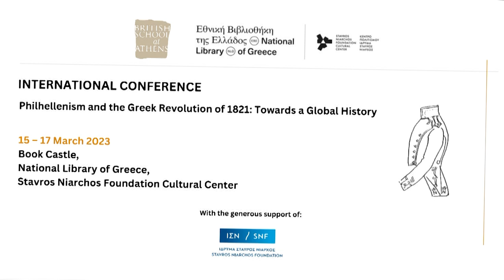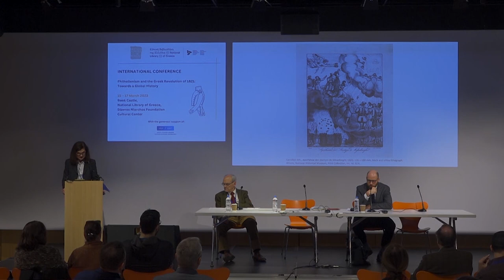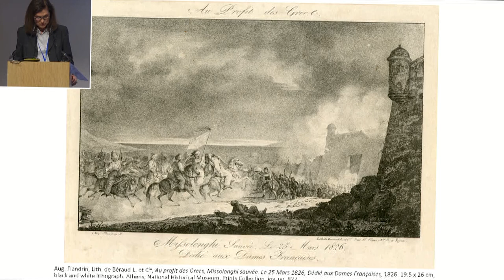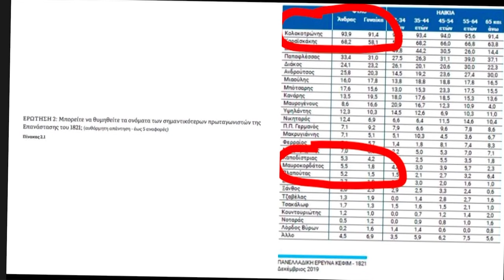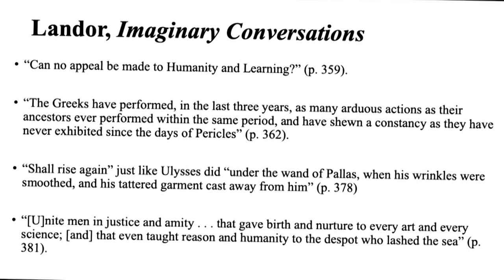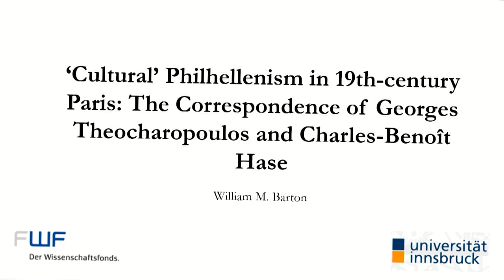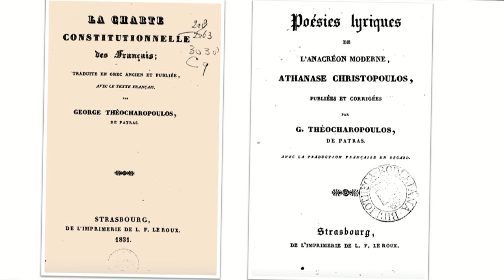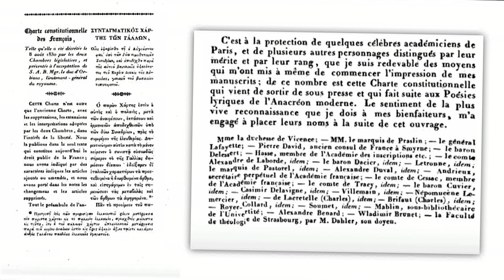Ο Φιλελληνισμός ως κουλτούρα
Philhellenism as culture
Συντονιστής: David Holton

Ομιλητές:

Σπυριδούλα Δημητρίου, “Philhellene Art and Mesologgi as the crucible of the Greek Revolution globally” [Η φιλελληνική τέχνη και το Μεσολόγγι ως το διεθνές σύμβολο της Ελληνικής Επανάστασης σε παγκόσμιο επίπεδο]
Αλέξανδρος Γραμματικός (zoom), “Staged pleasantries and imagined communities: Alexandros Mavrokordatos and Theodoros Kolokotronis in Romantic-era British literature” [Θεατρικές φιλοφρονήσεις και φαντασιακές κοινότητες: ο Αλέξανδρος Μαυροκορδάτος και ο Θεόδωρος Κολοκοτρώνης στη βρετανική λογοτεχνία της ρομαντικής περιόδου]
William Barton, “’Cultural’ Philhellenism in 19th century Paris: The correspondence of Georges Theocharopoulos and Charles Benoît Hase [«Πολιτιστικός» φιλελληνισμός στο Παρίσι του 19ου αιώνα: η αλληλογραφία του Γεωργίου Θεοχαρόπουλου και του Charles Benoît Hase]